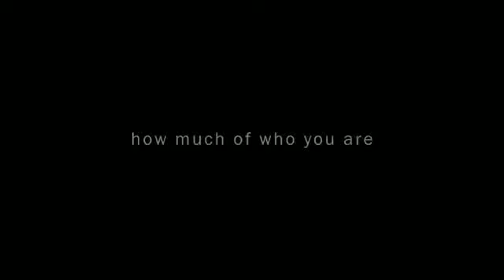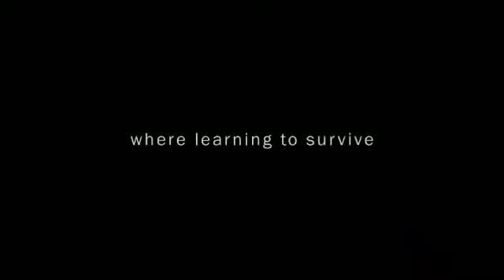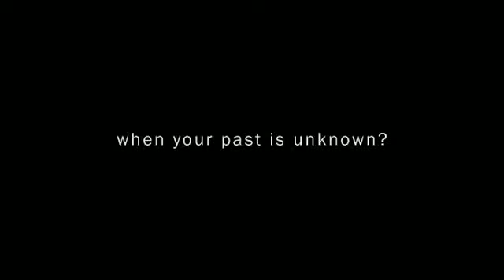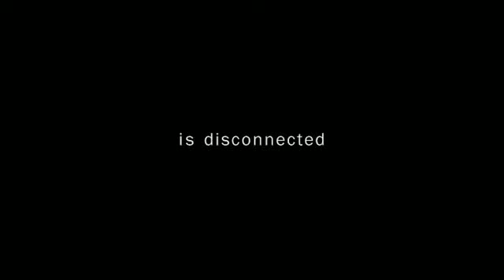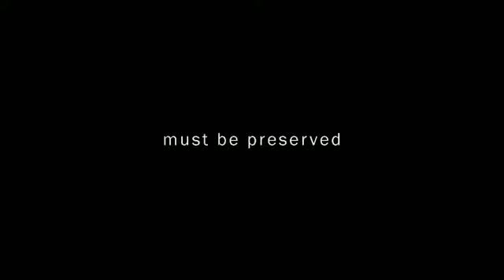"THE PINTADOS PROJECT" Trailer - FLORENCE TATTOO CONVENTION 2015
Per la nuova rassegna cinematografica "TRIBAL - THE ORIGINS" presentiamo il trailer di "The Pintados Project"
11 ottobre - Florence Tattoo Convention 2015.

“Raccontata attraverso le esperienze di persone che utilizzano antiche pratiche tradizionali per far rivivere la cultura filippina, preservando  l'eredità dei loro antenati, e ridefinire la propria identità culturale contemporanea, il “Progetto Pintados” segue il viaggio di collaborazione con la  fotoreporter filippina-americana Heather Fassio ed i suoi amici internazionali viaggiando nelle Filippine alla ricerca degli antenati della madre e la sua eredità. Ad ogni passo, si scopre che il sua albero genealogico è una mappa che li porta indietro nel tempo, quando,gli spagnoli incontrarono i suoi antenati,una tribù di guerrieri tatuati che gli è valso il nome di Islas de los Pintados-Isola dei colorati.
Attraversano le vivaci città,i villaggi sperduti,le città eclettiche e la splendida natura selvaggia passando per le 7.107 isole delle Filippine in auto,in barca,a piedi,a nuoto e camminando nella caotica capitale di Manila nelle remote montagne del nord del paese per scoprire ciò che resta di questo evidente segno distintivo che i Pintados vedevano come proprio guerriero del passato e del presente. Il loro viaggio li porta in profondità in un remoto villaggio di montagna, raggiungibile solo a piedi, a cercare l'ultimo tatuatore vivente dalla caccia alle teste della tribù Kalinga, una donna di 94 anni di nome Whang-Od. Incise sul suo viso sono linee che tracciano il percorso di più di 80 anni di persone tatuate provenienti da tutto il mondo , un rituale artistico che potrebbe morire con lei.
La missione dello spirito filippino è l’esplorazione intima dell’identità attraverso gli occhi di coloro che fanno rivivere le tradizioni indigene fino all’espressione della cultura moderna filippina. Si celebra il desiderio di vivere la vita al massimo,temperata con l'accettazione che queste esperienze saranno per sempre impresse su di noi in modi inaspettati. Di volta in volta, scopriamo che con il vento arrivano nuove speranze e nuovi inizi.”

“Told through expressions of people who are using ancient traditional practices to revive Filipino culture, preserve the legacy of their ancestors, and redefine their own contemporary cultural identity, The Pintados Project follows the collaborative journey of Filipina-American photojournalist Heather Fassio and her multi-national friends as they travel to the Philippines in search of her mother’s ancestors and her legacy. With each step, they discover that her own family tree is a map that leads them back to a time when, centuries ago, the greatest loss of culture began when the Spanish first encountered her ancestors, a tattooed tribe of warriors that earned the islands their nickname Las Islas de los Pintados - Islands of the Painted Ones.
Crisscrossing the bustling cities, remote villages, eclectic towns, and stunning wilderness peppered across the 7,107 islands of the Philippines, the Pintados Project adventurers drive, boat, walk, swim and hike from the chaotic capital city of Manila to the remote northern mountains of the country to discover what remains of this striking visual marker that the Pintados once bore and see for themselves how their warrior past is still present today. Their journey takes them deep into a remote mountain village, accessible only by foot, to seek out the last living tattooist of the Kalinga headhunting tribe, a 94-year-old woman named Whang-Od. Etched upon her face are lines that trace Whang-Od’s more than 80 years of tattooing people from all over the world – an artistic ritual that could potentially die with her.
Their quest into the Filipino spirit is an intimate exploration of identity through the eyes of individuals who are reviving indigenous traditions to express modern Filipino culture. It celebrates the desire to live life to the fullest tempered by the acceptance that these experiences will become forever imprinted upon us in unexpected ways. Time and again, we discover that with the wind comes new hopes and new beginnings.”